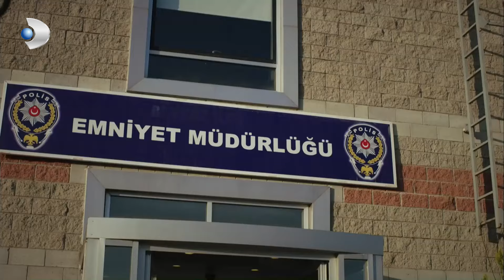Zeynep visita a su mamá en la prisión - Esperando el Sol | Güneşi Beklerken